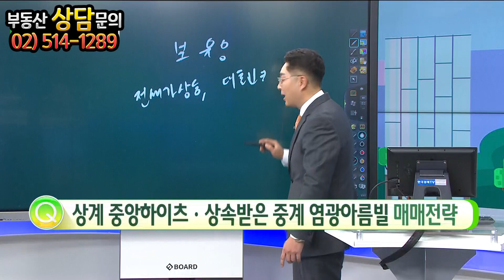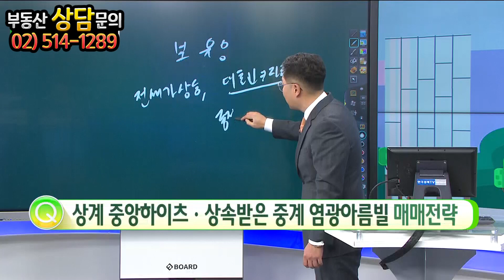[부동산 성공 투자] 함부로 매도하지 마라!ㅣ부동산 투자 및 상담 문의 : 02-514-1289 드림부동산투자연구소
서울에서 좋은 입지의 좋은 아파트는 왠만하면 들고 가세요
지금 팔면 후회할 거에요

부동산 방송 : 한국경제TV 매주 화요일 오후 5시
부동산 방송 : 한국경제TV 매주 수요일 오후 5시 30분